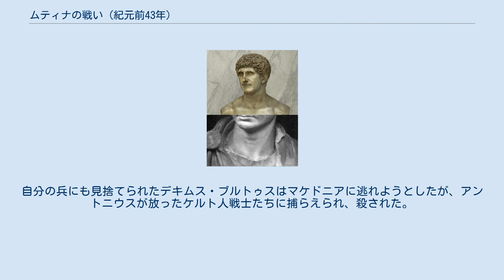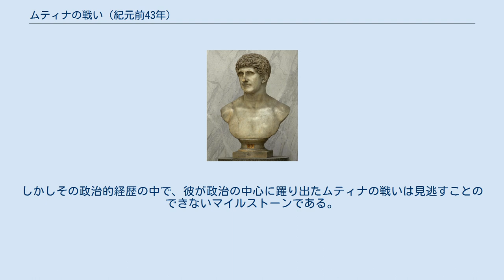ムティナの戦い (紀元前43年)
ムティナの戦い（ムティナのたたかい）は、紀元前43年4月21日、執政官ガイウス・ウィビウス・パンサ・カエトロニアヌス、アウルス・ヒルティウス率いる元老院派軍とカエサル・オクタウィアヌス（後の初代皇帝アウグストゥス）の軍団の連合軍が、マルクス・アントニウス率いるカエサル派の一部（アントニウス派）の軍団を破った戦い。
 マルクス・アントニウスは、カエサルの暗殺者の一人であるデキムス・ユニウス・ブルトゥス・アルビヌスを、ガリア・キサルピナのムティナ（現モデナ）に包囲していた。
元老院派とアントニウス派の両軍はフォルム・ガッロルムの戦いでそれぞれ甚大な損害を被った。
大打撃を受けたアントニウスは撤退を余儀なくされたが、元老院派も執政官ウィビウス・パンサが致命傷を負った。
その6日後、もう一人の執政官であるアウルス・ヒルティウスとカエサル・オクタウィアヌスは、ムティナの包囲を破るべくアントニウスの本陣に直接攻撃を仕掛けた。
凄惨な戦闘が繰り広げられ、元老院派の軍は敵陣営への突入に成功したものの、アントニウス麾下の古参兵たちの激しい反撃に遭った。
乱戦の中でヒルティウスが戦死し、元老院派軍は指揮官を失った。
これを見たオクタウィアヌスはヒルティウスの遺体を回収した後、うまく決定的な敗北を回避した。
ヒルティウスが指揮していた軍団は、カエサル・オクタウィアヌスのものになった。
包囲内のデキムス・ブルトゥスも呼応してアントニウス軍と戦ったが、戦後は地位が危うくなり、マルクス・ユニウス・ブルトゥスやガイウス・カッシウス・ロンギヌスらカエサル暗殺の仲間たちと合流すべくイタリアから脱出した。
しかしその途上で彼は捕らえられ、処刑された。
カエサルの暗殺者たちのうちで死んだのは、戦死したルキウス・ポンティウス・アクィラに続き二人目だった。
 アントニウスはムティナ攻略を諦め、エミリア街道を西に向かって巧みに撤退しおおせた。
彼は敵の追撃をかわしつつ、副官のプブリウス・ウェンティディウス・バッススと合流した。
ムティナの戦いは、包囲突破に成功したという意味では元老院派の勝利であった。
しかしその後、オクタウィアヌスがアントニウスと手を組むという政治的な大転換が起き、秋にはマルクス・アエミリウス・レピドゥスを加えて第二回三頭政治が成立することになる。
 紀元前44年3月15日にユリウス・カエサルが暗殺されたのち、ローマではマルクス・アントニウスが一時的に権力を独占した。
しかしカエサルの暗殺者たちや、マルクス・トゥッリウス・キケロに率いられて復活した元老院派勢力、そしてカエサルの後継者に指名されていた若いカエサル・オクタウィアヌス（後の皇帝アウグストゥス）とその支持者たちといった対抗勢力が存在しており、アントニウスがよりどころとするカエサル派の支持も揺らいでいた。
カエサル暗殺からおよそ一年を経て、元老院とアントニウスの関係は完全に決裂した。
彼は一年間の任期を終えて執政官を退任した後に、マケドニア統治の役を与えられたのが不満だった。
マケドニアはローマからあまりにも遠く、ローマで非常事態が起きても素早く対応できず、自身の地位を維持できないと考えたからである。
代わりに彼は、自分をガリア・キサルピナ総督に5年間任じるよう要求した。
ここからであれば、カエサルが紀元前44年に手本を見せたように、すぐさまローマ情勢に介入できるということである。
しかしガリア・キサルピナ総督の職には、すでにデキムス・ユニウス・ブルトゥス・アルビヌスが任じられており、元老院の承認のもと3個軍団を率いて着任していた。
デキムス・ブルトゥスはマルクス・ユニウス・ブルトゥスの遠戚で、かつてカエサルの信頼を失いその暗殺に加担した一人であった。
アントニウスは敵意を向けてくる元老院を屈服させるべく、マケドニアからカエサル子飼いの古参兵たちを率いて北上し、デキムス・ブルトゥスからガリア・キサルピナの支配権を強請り取ろうとした。
 アウグストゥス期の第8行政区アエミリアの地図。
かつてのガリア・キサルピナ属州の一部にあたり、ムティナの戦いはこの地域で展開した。
 紀元前44年11月28日、アントニウスはローマを出発し、マケドニアからブルンディシウムに上陸してきた4個古参兵軍団や、アッピア街道に展開していた第5軍団アラウダエと合流した。
ところがこれらの軍勢は結束力にかけており、カエサルが育てた最強の2...